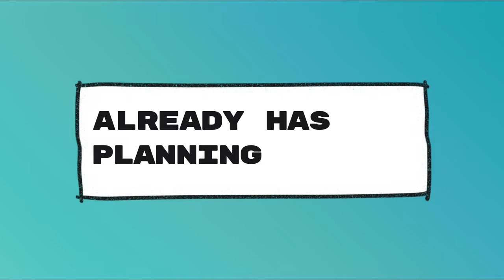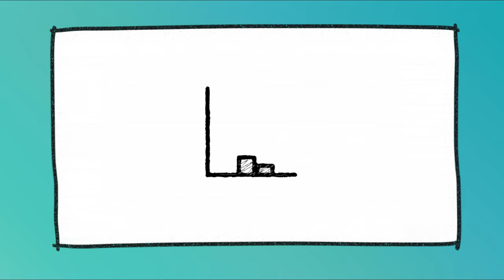How To Get In To Property Development in 2024 - Step By Step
The Ultimate Breakdown: Top Development Strategies in 2024

FREE Property Investing Resources Below
#1 Free 4 part video series reveals How You Can Start & Scale In Property Development.

#2 EXCLUSIVE Offer: Join the Worlds Leading Property Education Platform for Just £5+Vat a Month. Go here & join now

#3 Claim Your FREE Copy of The Best Selling Book Boost Your Pension & Income

Premier Property is the World's Leading Property Investment Education company and community focusing on UK Property Investment.

We've helped tens of thousands of people become financially free by investing in property. So if you would like to know how to start investing in property as a property beginner, or what type of property investment you should be buying, or you would like to learn how to scale your property investing and developing, then we've got you covered.

Having helped 10,000s people in property investing through our LIVE trainings and having 10,000s more read our information online, we've the UK's most trusted voices for sharing the best of how to make property investing work and take it to the next level.

Premier Property was founded by Kam who has over 30 years of property experience. He is regarded as one of the UK's most influential and most respected property investors and developers because of how active he is in the UK Property market.

But it wasn't always like that. He grew up in one of the poorest areas in East London, and his circumstances motivated him to escape from life that many people were stuck in.

Fast forward to today and Kam has implemented and still does implement a variety of property investing strategies successfully, such as: buy to lets, HMOs, Serviced Accommodation, Permitted Developments, New Builds, and Commercial Conversions, which means he has built up a significant multimillion-pound property portfolio.

He now uses his knowledge, experience and contacts to help other investors and developers (both new and experienced) to take their property investing to the next level.